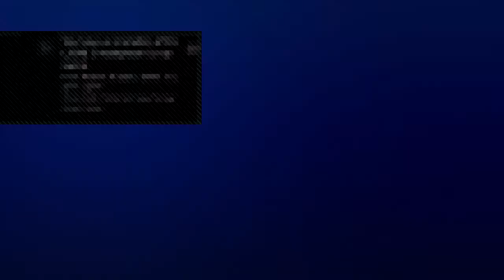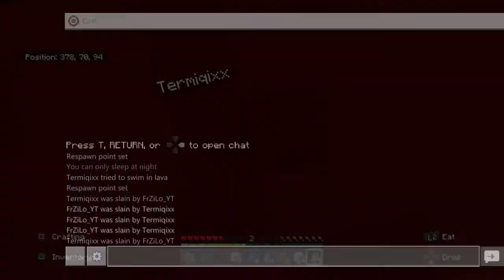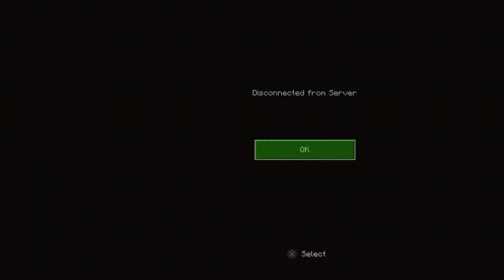Shhhh... Minecraft with mia khalifa